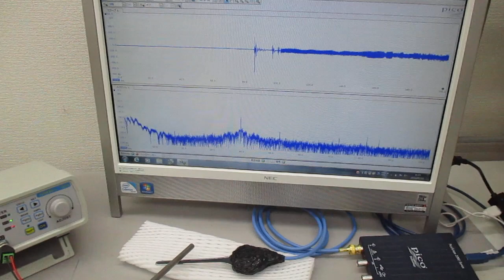叩いて（低周波刺激で）超音波を利用する（音と超音波の組み合わせ）